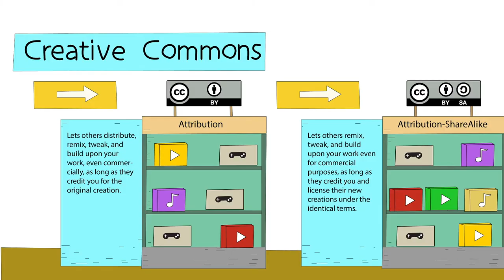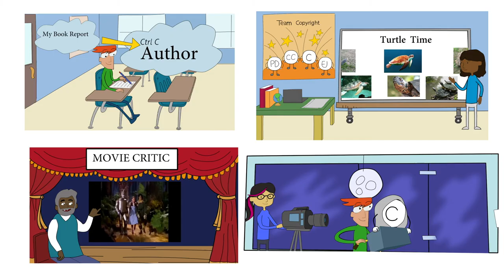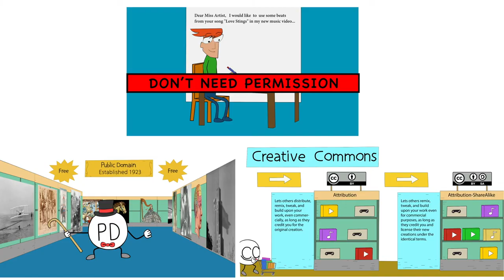C&C C.1 Using Copyrighted Works in Our Own Creations—Fair Use, Creative Commons, Permissions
Copyright & Creativity Independent Learning Video
These videos are designed to be used self-directed or in the classroom teaching of Copyright & Creativity for Ethical Digital Citizens. Free teaching resources include:
•  Plug-n-play slides
•  Learning videos
•  Visuals aids